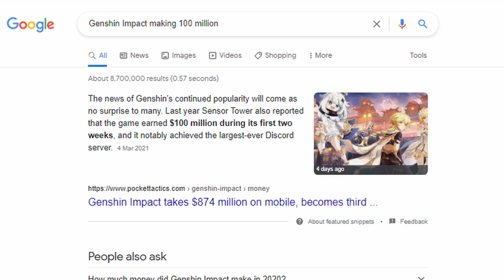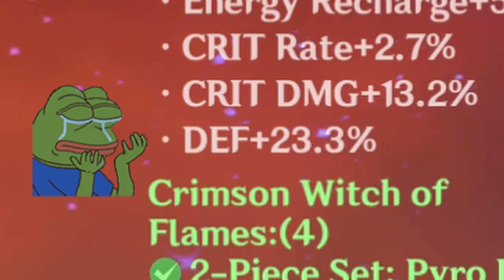Genshin Impact | Why I love Gaming #4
the grind is pretty insane tho